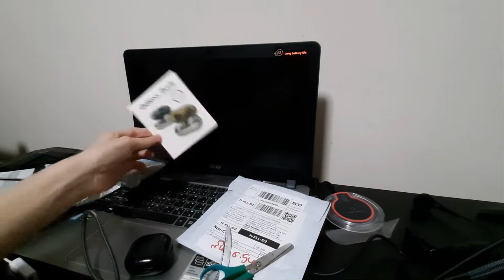เพิ่มความเเข็งเเรงเเละยืดอายุให้กับGalaxy Buds Live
ลิ้งที่ผมชื้อ

การ์ดจอ:NVDIA GEFORCE GTX950m
RAM:12GB DDR4
CPU:Intel Core i5-7200U
HDD: 1TB
SSD:250GB Samsung 970 EVO plus